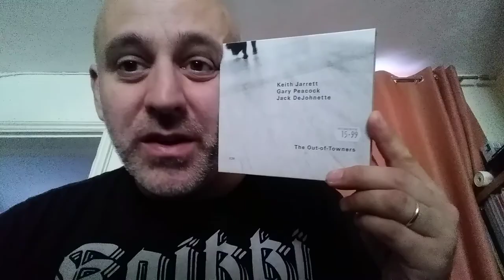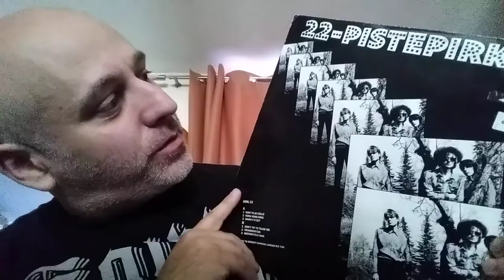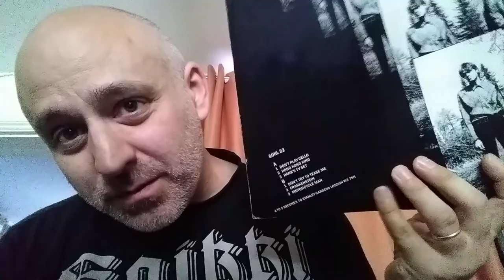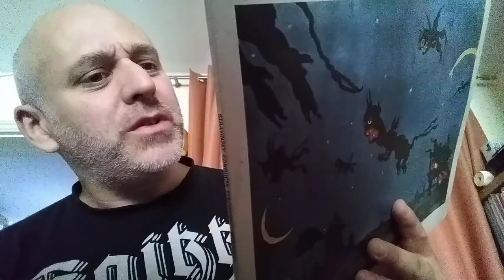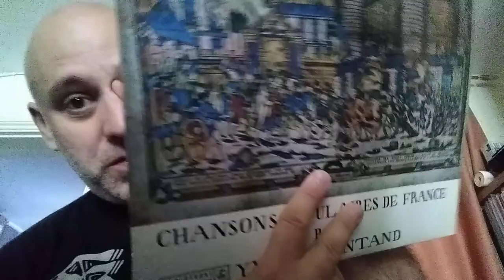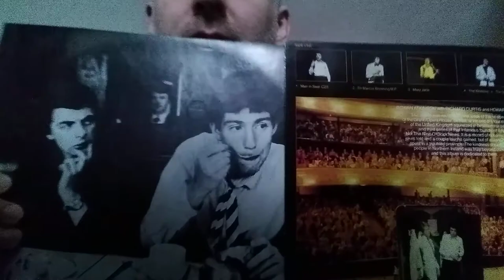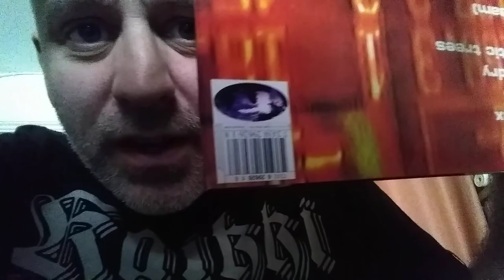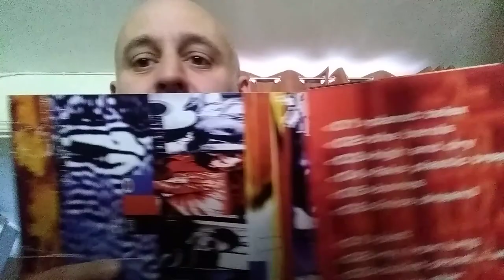September 20 Vinyl Scavenger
Just to keep you all ticking over.